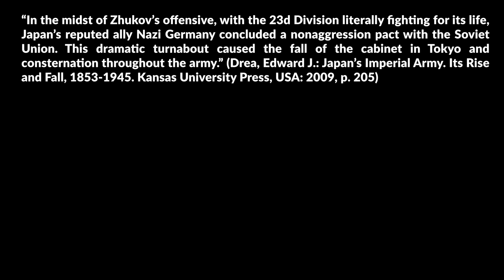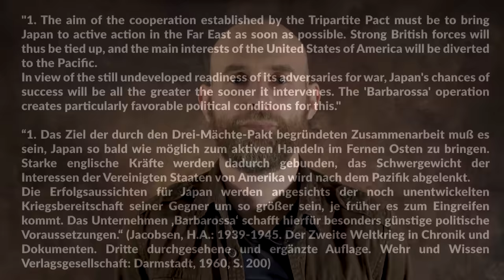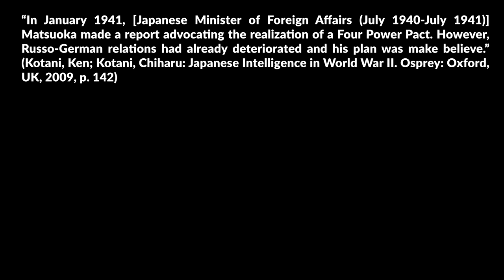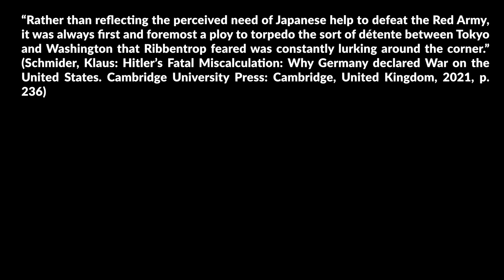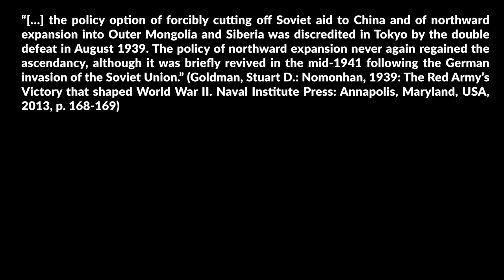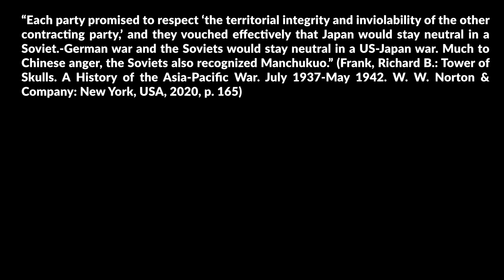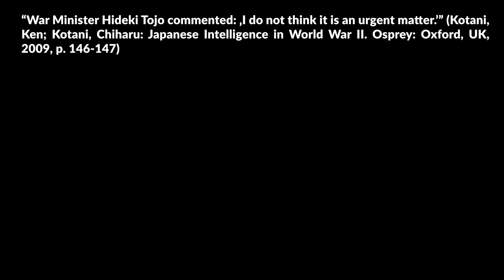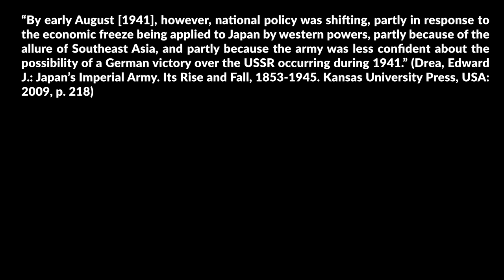Barbarossa: Why Japan did not join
Why didn’t the Japanese join Operation Barbarossa and attack the Soviet Union in Summer 1941?
This question comes repeatedly up in one way or another, so time to tackle it.
To answer this question properly we must look at both the German side and Japanese side, since both parts played their role.

» SOURCES «

Messerschmidt, Manfred (Hrsg.); Guth, Ekkehart (Hrsg.): Die Zukunft des Reiches: Gegner, Verbündete und Neutrale (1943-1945). E. S. Mittler & Sohn, Herford, Germany, 1990.

Müller, Rolf-Dieter/Ueberschär, Gerd R.: Hitlers Krieg im Osten 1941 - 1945: ein Forschungsbericht. Wissenschaftliche Buchgesellschaft: Darmstadt, Germany, 2000.

Mawdsley, Evan: Thunder in the east: the Nazi-Soviet war 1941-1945. Second edition, Bloomsbury Academic, an imprint of Bloomsbury Publishing Plc: London; New York, 2016.

Goldman, Stuart D.: Nomonhan, 1939: The Red Army’s Victory that shaped World War II. Naval Institute Press: Annapolis, Maryland, USA, 2013.

Kotani, Ken; Kotani, Chiharu: Japanese Intelligence in World War II. Osprey: Oxford, UK, 2009.

Jacobsen, H.A.: 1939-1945. Der Zweite Weltkrieg in Chronik und Dokumenten. Dritte durchgesehene und ergänzte Auflage. Wehr und Wissen Verlagsgesellschaft: Darmstadt, 1960.

Schmider, Klaus: Hitler’s Fatal Miscalculation: Why Germany declared War on the United States. Cambridge University Press: Cambridge, United Kingdom, 2021.

Frank, Richard B.: Tower of Skulls. A History of the Asia-Pacific War. July 1937-May 1942. W. W. Norton & Company: New York, USA, 2020.

Sander-Nagashima, Berthold J.: Naval relations between Japan and Germany from the late nineteenth-century until the end of World War II. In: Spang, Christian W. (ed.); Wippich, Rolf-Harald (ed.): Japanese-German Relations, 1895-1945. Routledge: London, UK, 2006

Drea, Edward J.: In Service of the Emperor. Essays on the Imperial Japanese. University of Nebraska Press: Lincoln, US, 1998

Drea, Edward J.: Japan’s Imperial Army: Its Rise and Fall, 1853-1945. University Press of Kansas: Lawrence, Kansas, USA, 2016.

Goda, Norman J. W.: The diplomacy of the Axis, 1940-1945. In: Cambridge History of the Second World War. Volume II. Politics and Ideology. Cambridge University Press: UK, 2015.

Boog, Horst u. a.: Der Angriff auf die Sowjetunion. Bd. 4. Deutsche Verlags-Anstalt: Stuttgart, Germany, 1983.

Boog, Horst u. a.: Der Globale Krieg. Bd. 6. Deutsche Verlags-Anstalt: Stuttgart, Germany, 1990.

Ferris, John Robert; Mawdsley, Evan: The Cambridge History of the Second World War, Volume II: Politics and Ideology. Cambridge University Press: Cambridge, UK.

Nobuo Tajima: Tripartite Pact between Japan, Germany and Italy

Three-Power Pact Between Germany, Italy, and Japan, Signed at Berlin, September 27, 1940.